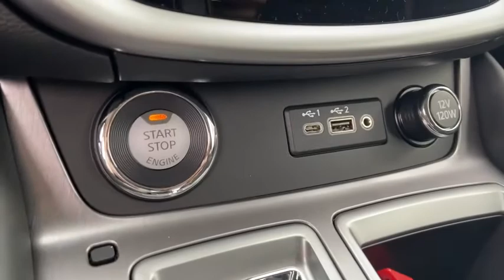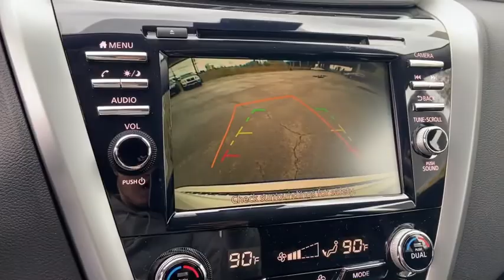2020 Nissan Murano Skokie, Niles, Glenview,Morton Grove, Chicagoland area, IL N10730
2020 Nissan Murano available in Skokie, Illinois at Martin Nissan. Servicing the Niles, Glenview,Morton Grove, Chicagoland, IL  area.

Martin Nissan
5240 Golf Road

Home of the Lifetime Oil Change and Tire Rotation Program. Call today for details. This Nissan includes: [B92] SPLASH GUARDS (PIO) [V01] TECHNOLOGY PACKAGE Lane Departure Warning Lane Keeping Assist Rear Parking Aid Blind Spot Monitor [L92] CARPETED FLOOR MATS Floor Mats [G01] MID-YEAR CHANGE [B94] REAR BUMPER PROTECTOR (PIO) [C03] 50 STATE EMISSIONS [N09] REMOTE ENGINE START Remote Engine Start *Note - For third party subscriptions or services, please contact the dealer for more information.* Want more room? Want more style? This Nissan Murano S is the vehicle for you. This vehicle has an added performance bonus: AWD. It improves handling on those winding back roads, and gives you added safety and control when driving through wet and snow weather conditions. You've found the one you've been looking for. Your dream car.
Radio w/Seek-Scan, Clock, Speed Compensated Volume Control, Steering Wheel Controls and Radio Data System,Radio: AM/FM/CD/MP3/WMA Audio System -inc: 6 speakers, auxiliary audio input jack, SiriusXM satellite radio, NissanConnect featuring Apple CarPlay and Android Auto, 8 color display w/multi-touch control, 2 front illuminated USB connection ports (1 type-A, 1 type-C) for iPod interface and other compatible devices, Bluetooth hands-free phone system, streaming audio via Bluetooth, hands-free text-messaging assistant and 2 rear illuminated USB charge ports (1 type-A, 1 type-C),2 LCD Monitors In The Front,Window Grid And Roof Mount Diversity Antenna,Chrome Bodyside Insert, Black Bodyside Cladding and Black Wheel Well Trim,Fixed Rear Window w/Fixed Interval Wiper and Defroster,Tires: 235/65R18 AS,LED Brakelights,Body-Colored Front Bumper w/Chrome Bumper Insert,Clearcoat Paint,Liftgate Rear Cargo Access,Lip Spoiler,Deep Tinted Glass,Fully Automatic Projector Beam Led Low/High Beam Daytime Running Headlamps w/Delay-Off,Fully Galvanized Steel Panels,Black Grille w/Chrome Surround,Body-Colored Rear Bumper w/Black Rub Strip/Fascia Accent and Chrome Bumper Insert,Body-Colored Power Side Mirrors w/Manual Folding and Turn Signal Indicator,Compact Spare Tire Mounted Inside Under Cargo,Tailgate/Rear Door Lock Included w/Power Door Locks,Chrome Door Handles,Variable Intermittent Wipers,Wheels: 18 Machined Aluminum-Alloy,Steel Spare Wheel,Chrome Side Windows Trim, Black Front Windshield Trim and Black Rear Window Trim,Delayed Accessory Power,Air Filtration,Dual Zone Front Automatic Air Conditioning,Full Cloth Headliner,Power 1st Row Windows w/Driver And Passenger 1-Touch Up/Down,Driver / Passenger And Rear Door Bins,Cruise Control w/Steering Wheel Controls,Passenger Seat,HVAC -inc: Underseat Ducts and Console Ducts,Cargo Space Lights,Driver And Passenger Visor Vanity Mirrors w/Driver And Passenger Illumination, Driver And Passenger Auxiliary Mirror,Outside Temp Gauge,Rear Cupholder,Front Center Armrest and Rear Center Armrest w/Storage,Cloth Seat Trim,Remote Keyless Entry w/Integrated Key Transmitter, 2 Door Curb/Courtesy, Illuminated Entry, Illuminated Ignition Switch and Panic Button,Power Door Locks w/Autolock Feature,FOB Controls -inc: Windows,Manual Adjustable Front Head Restraints and Manual Adjustable Rear Head Restraints,Day-Night Rearview Mirror,Illuminated Locking Glove Box,60-40 Folding Split-Bench Front Facing Manual Reclining Fold Forward Seatback Rear Seat,Systems Monitor,Remote Releases -Inc: Mechanical Fuel,Full Carpet Floor Covering,3 12V DC Power Outlets,Front Seats w/Cloth Back Material and Manual Driver Lumbar,Carpet Floor Trim,Urethane Gear Shifter Material,Power Rear Windows and Fixed 3rd Row Windows,Cargo Area Concealed Storage,Front Bucket Seats -inc: 6-way manual driver's seat and 4-way manual front passenger's seat,Interior Trim -inc: Metal-Look/Piano Black Instrument Panel Insert, Metal-Look Door Panel Insert, Metal-Look Console Insert and Chrome/Metal-Look Interior Accents,Valet Function,Analog Display,Perimeter Alarm,Gauges -inc: Speedometer, Odometer, Engine Coolant Temp, Tachometer, Trip Odometer and Trip Computer,Driver Foot Rest,Front And Rear Map Lights,Trip Computer,Fade-To-Off Interior Lighting,Leatherette Door Trim Insert,2-Way Driver Seat -inc: Manual Lumbar Support,Full Floor Console w/Covered Storage, Mini Overhead Console w/Storage and 3 12V DC Power Outlets,Proximity Key For Doors And Push Button Start,Front Cupholder,2 Seatback Storage Pockets,Engine Immobilizer,Manual Tilt/Telescoping Steering Column,Automatic Full-Time All-Wheel,Front And Rear Anti-Roll Bars,19 Gal. Fuel Tank,Electronic Transfer Case,130 Amp